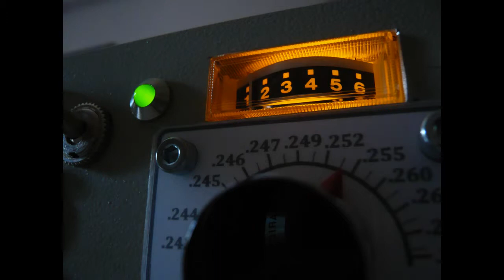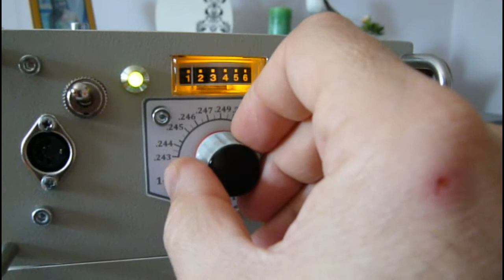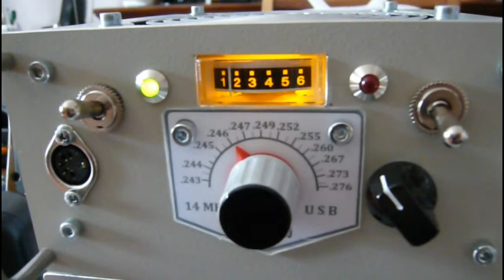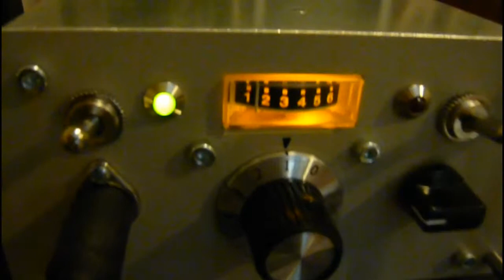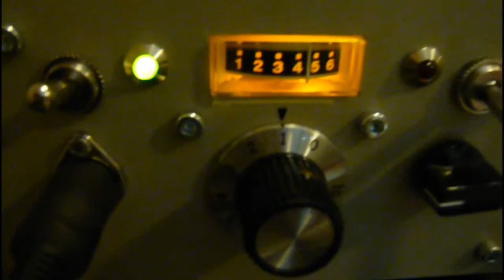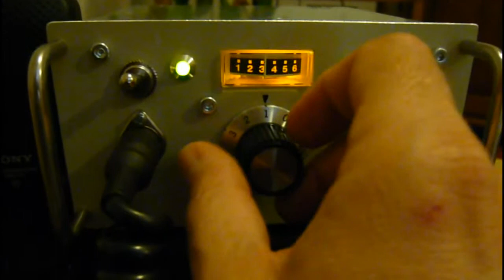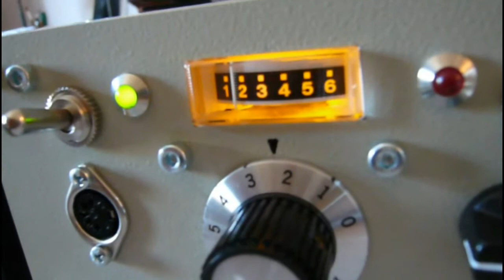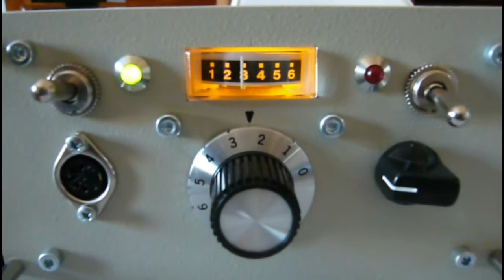ILER20 & ILER40 QRP Tests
I just finished the ILER-20 project! The result was awesome, I liked so much that I have remodeled the panel of my ILER-40 built last year, the layout of the controls are now more well thought and functional for these simple radios, the aluminium panels and side handles were from dummy covers of an old Siemens micro-wave link equipment, hence the nice color!!